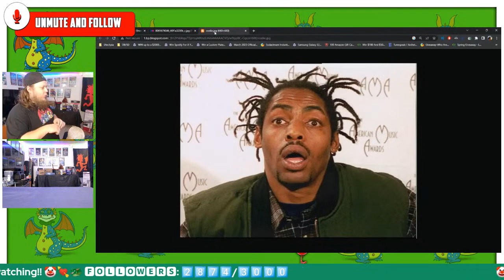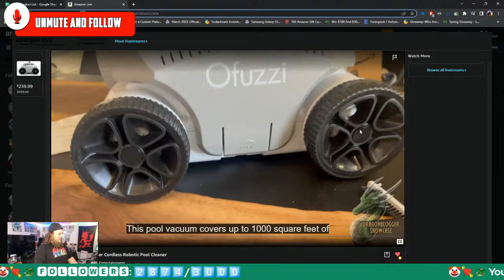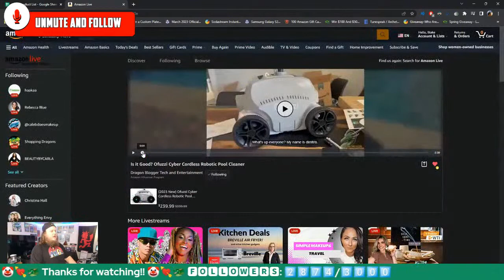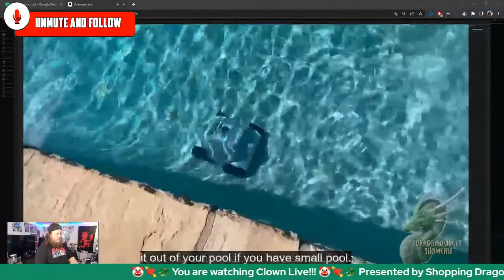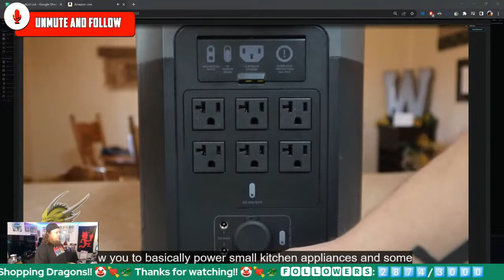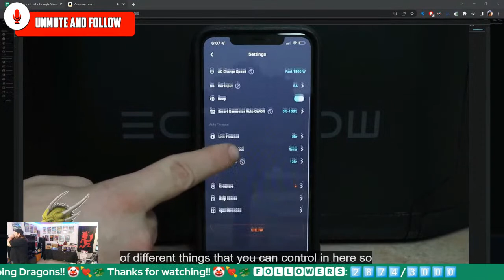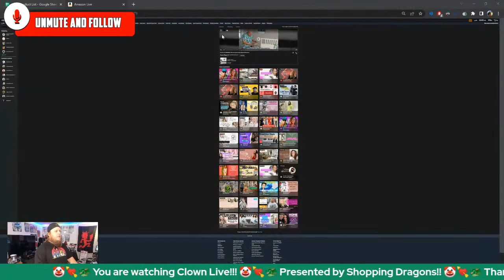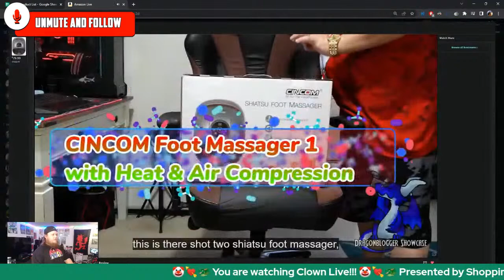Top Recommends and Deals with Clown Live